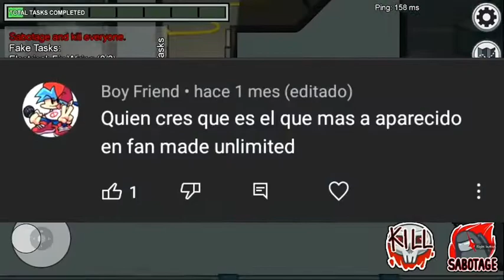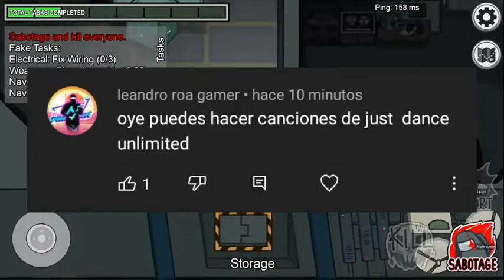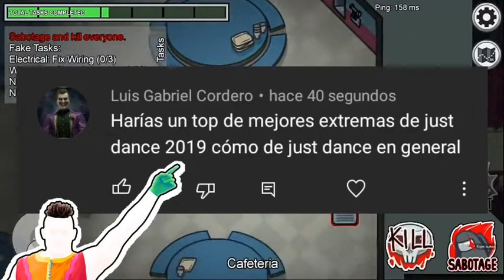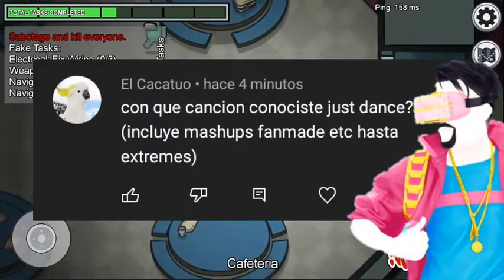Preguntas Y Respuestas (Parte 1) Especial Mi Cumpleaños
video con mi voz real